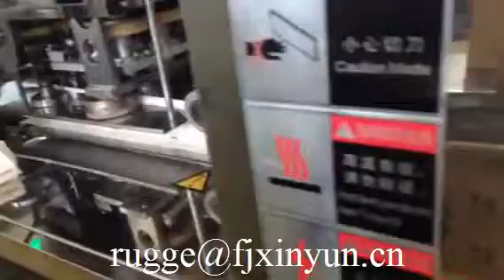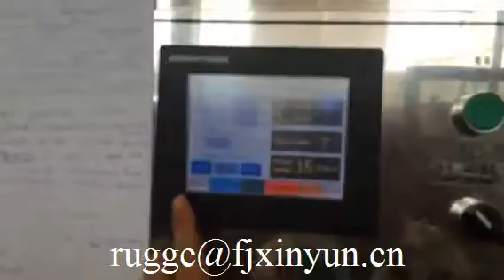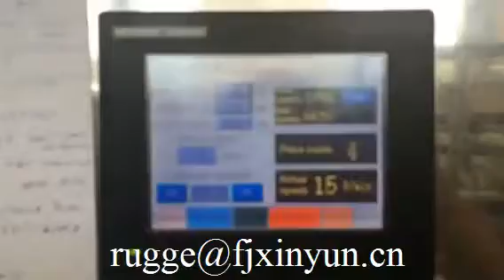High speed automatic multi piece wet wipes making machine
XY-2035A   High speed automatic multi piece wet wipes making machine